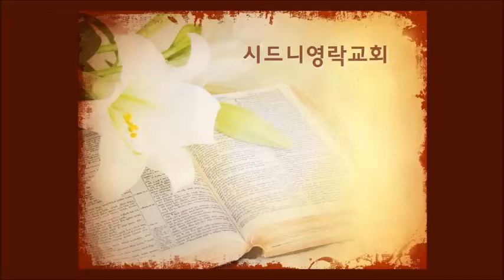2015년 9월 26일 - Rev. Joseph Kim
2015년 9월 26일 - Rev. Joseph Kim
"True Faith and Vision"
Hebrews 11:23-27